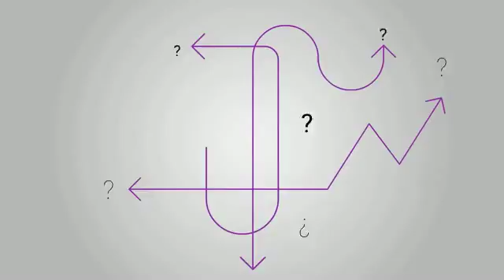Best in The World Digital Marketing Service at Westlake Texas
For small businesses, digital marketing can quickly start to become overwhelming. There are so many opportunities there for you to explore, but just how do you actually go about taking advantage of them and fitting them all into your schedule? Which digital marketing strategies should you be using, and how do you go about implementing them successfully? What about tracking the results of your campaigns?

If you are feeling more than a little weighed down and confused by digital marketing, you're certainly not alone. Some studies have revealed some surprising facts that suggest many small business owners are feeling overwhelmed and aren't achieving the results they would like from their efforts.

Despite the opportunities digital marketing provides to small businesses, many of them have dismissed the idea of using it all  which is a huge mistake.

If you fall into this category and feel that digital marketing just won't work for you, you are setting yourself up for failure.

Influence Engine Marketer
750 S Main St suite #150-50
Keller, Texas 76244 USA

For more information about Digital Marketing Best Digital Marketing Agency at Melody Hills Texas Worlds Best Digital Marketing Service at Westlake Texas go